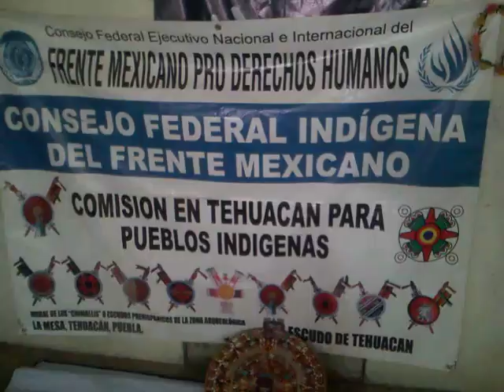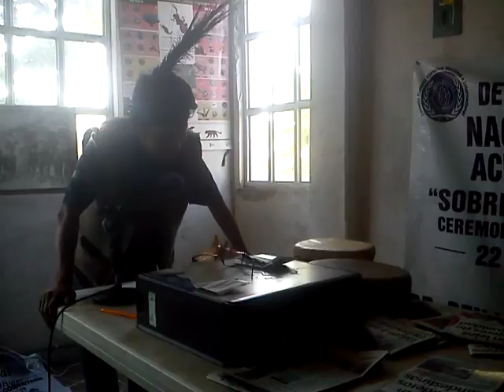Despertando Con Ciencia Con el 357 Aniversario. de la Compra del Titulo de ciudad de Indios.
Invitamos a todos y a todas los que gusten de Participar en nuestros ceremoniales. el Titulo de ciudad de indios. representan Nuestros Derechos como pueblos Originarios. Acompañanos y Vive lo Nuestro. Tehuacán ciudad de Sol y de Indios.